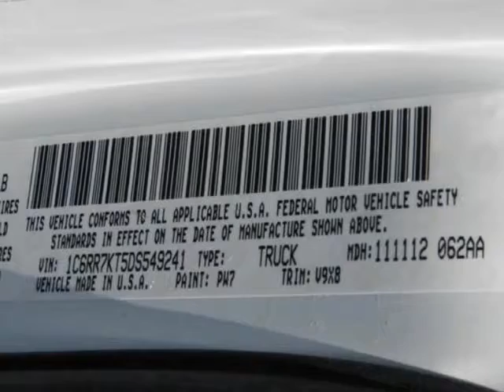2013 RAM 1500 TRADESMAN/EXPRESS McAlester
Hoyte Dodge RAM Chrysler Jeep is proud to offer McAlester OK this

2300 N. HWY 75